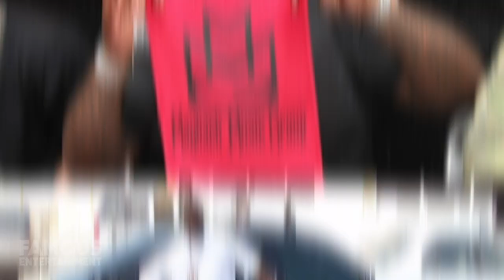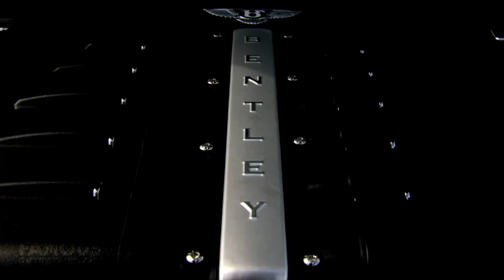Rick Ross | Car Collection | Cadillac, Ferrari, Fisker, Hummer, Classic Cars and More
Rick Ross is an American rapper, entrepreneur, and record-executive extraordinaire. In just a few years he managed to become one of the richest rappers in the world with a net worth of around $40 Million! If you’re a regular viewer of this channel then you know having that kind of money just sitting around in the bank means that Rick Ross is probably Blowing Money Fast, but that doesn’t necessarily mean he’s wasting it. In fact, after I show you how he invested so much of that money into some of the nicest cars in the world, I think you’ll agree it wasn’t a waste at all. Ross owns a collection of dozens of cars, in fact, he has so many that there’s no way I could cover them all in the span of this short video, but don’t worry cause what I’m gonna do is show you some of the nicest vehicles in his garage, like the Fisker Karma and Rolls Royce Phantom...